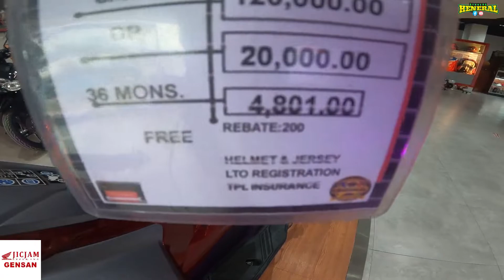AIRBLADE 160 / Mas MAANGAS NA KULAY / PRICE UPDATE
Airblade 160 PRICE UPDATE